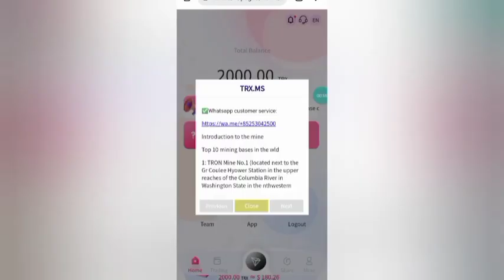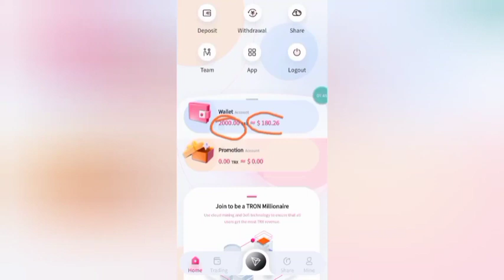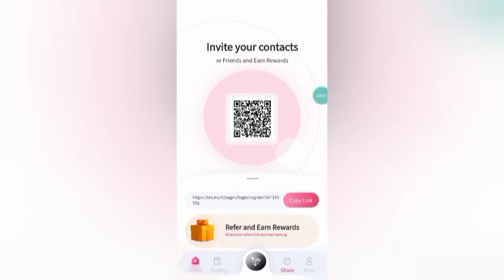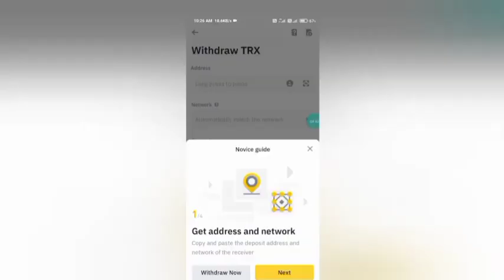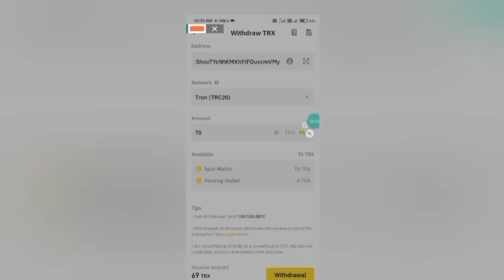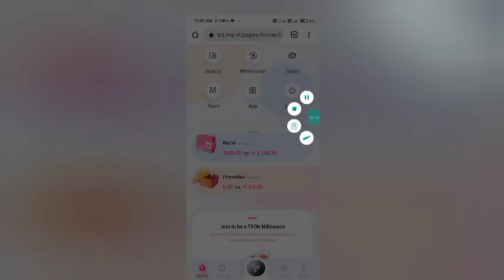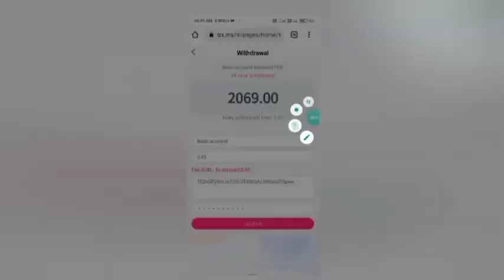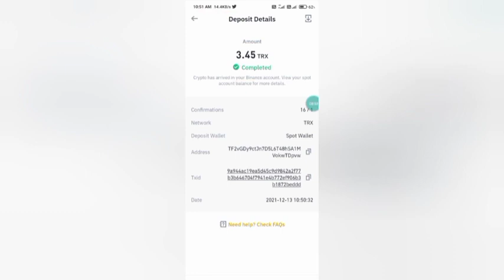Today New Refer And Earn App || Refer Earning || Best Refer Earning App 2022 || Invite And Earn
refer earning app 2022 instant payment refer earning app 2022

... Queries.
New Refer Earning App Today
New Invite Earning Application Today
New Earning App Today
New Bank Cash Earning Application Today
New Paytm Money Earning App 2022
New Best Refer And Self Earning App Today
New Best Refer ApplicationTodayWith Bonus
New Best Refer Earning
New Best Earning Refer App
New Best Bank Upi Earning Application Today
2022 New Best Self Earning Application
New Best Refer Earning App 2022
new refer earning app 2022 tamil
new refer earning app 2022 club 2.0||
refer se paise Kmaye